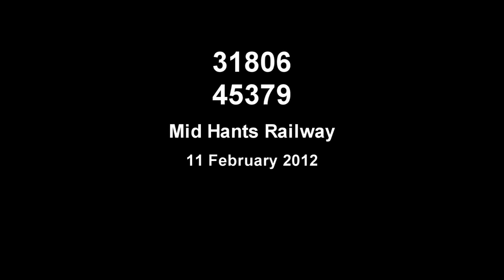steam train at speed # 141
It's another brilliant winter's morning in Hampshire. A few lapwings fly by,  as 'U' Class 31806 comes into view, and thunders past with the 11 am from Alresford.to Alton. It sonds as if there's a square wheel on the trailing coach.
A few minutes later Black 5 45379 rumbles down the grade from Ropley and whistles - in that bovine Stanier fashion - for the foot crossing.